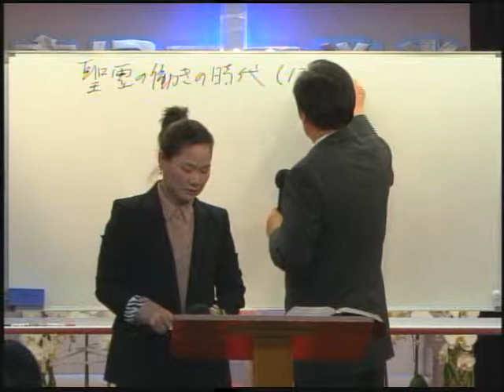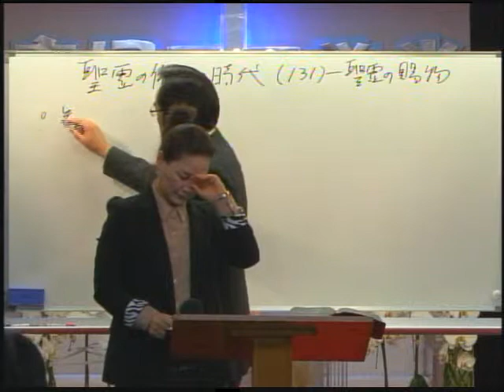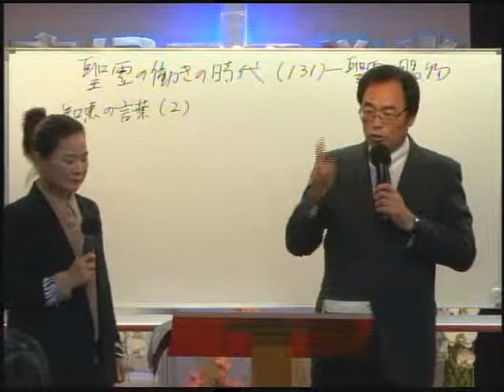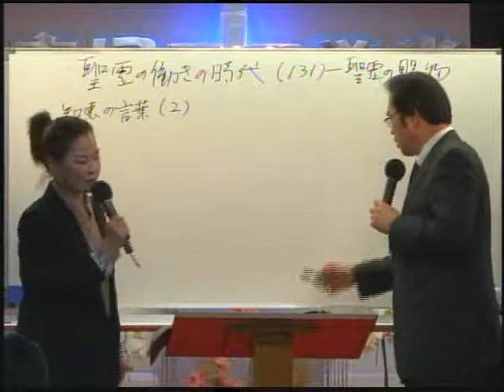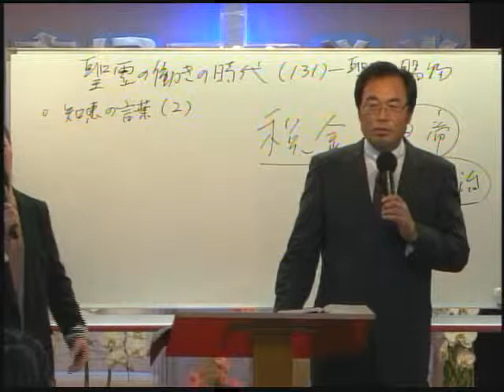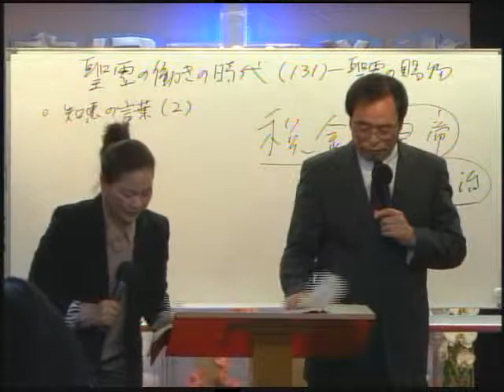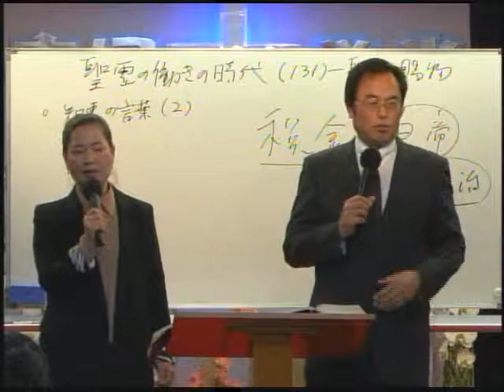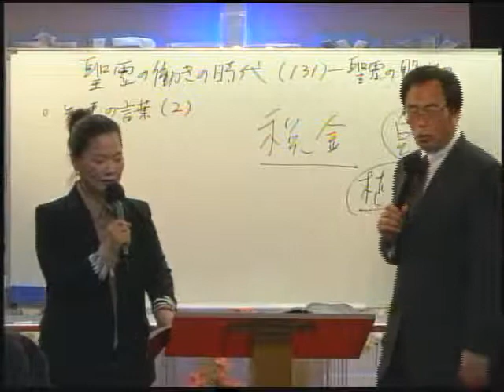2013-11-27 131－聖霊の賜物 2 知恵の言葉2/ 성령의 은사 2지혜의 말씀(2)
題目：知恵の言葉(2)
本文：列王記上 3：16-28

제목: 지혜의 말씀(2)